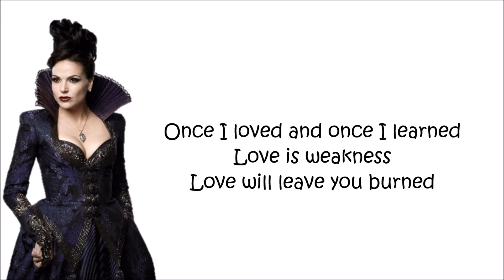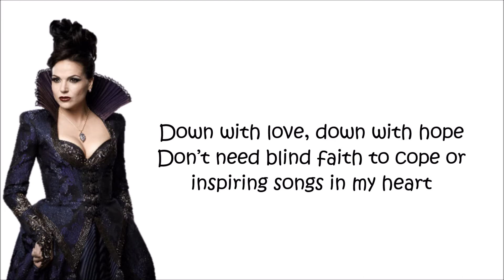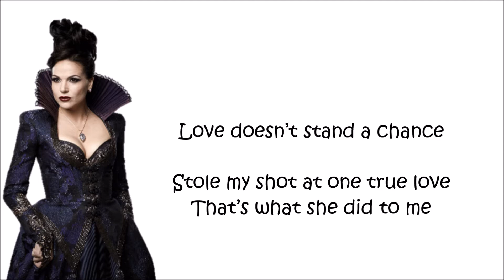Once Upon A Time - Love Doesn't Stand A Chance (lyrics)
Love DOesn't Stand A Chance performed by The Evil Queen (Lana Parrilla).

Episode 6x20 The Song in Your Heart.